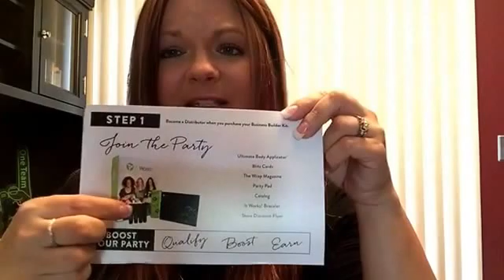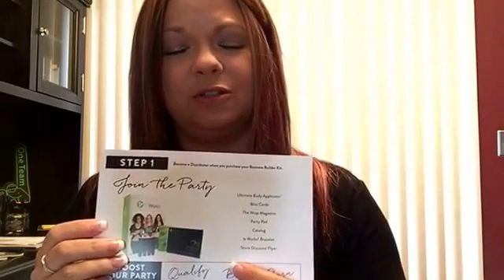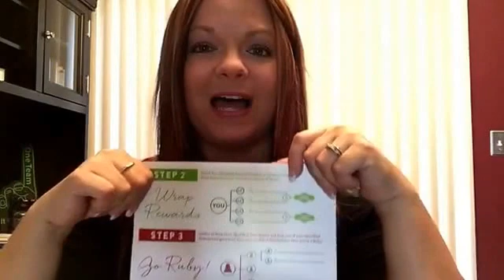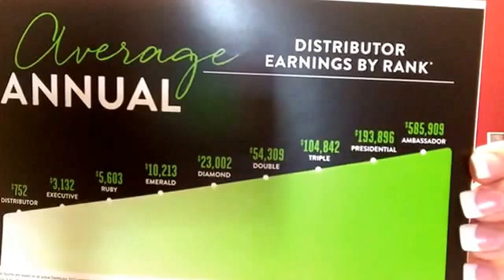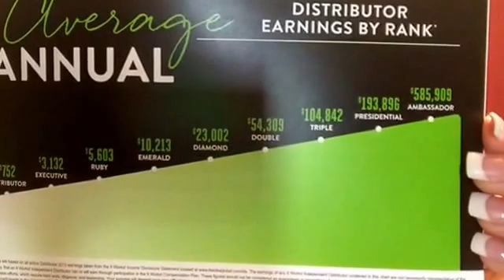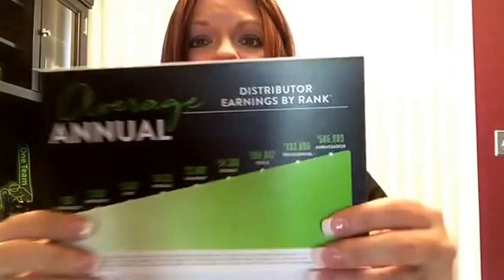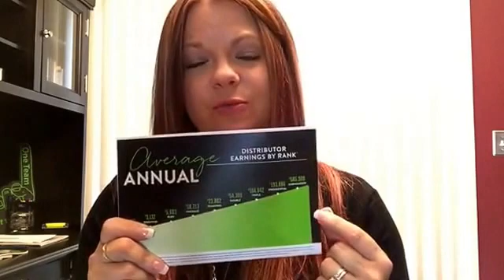What is the IT WORKS distributor program? How to start -w/ Presidential Diamond Sandy Durre